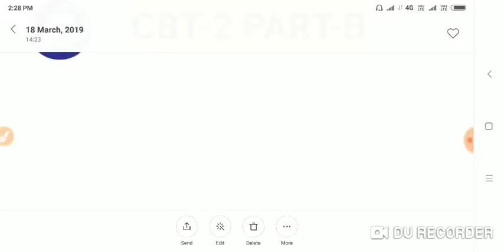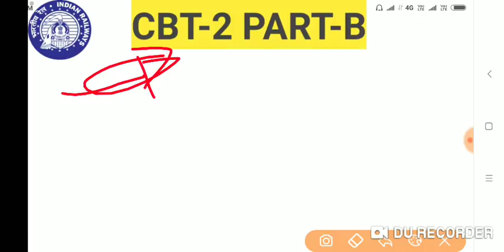RAILWAY APL CBT-2 PART B Normalisition होगा या नहीं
Vaishali campus

Vaishali campus

RRB GROUP D 2018 ALL ZONES PET ADMIT CARD जारी

Vaishali Campus

RAILWAY ALP CBT 3 | PSYCHO के लिए BEST बुक

RRB NTPC भर्ती, RRB NTPC 2015 STAGE 1 CUTOFF

Vaishali campus

Vaishali campus

vaishali campus

Vaishali campus